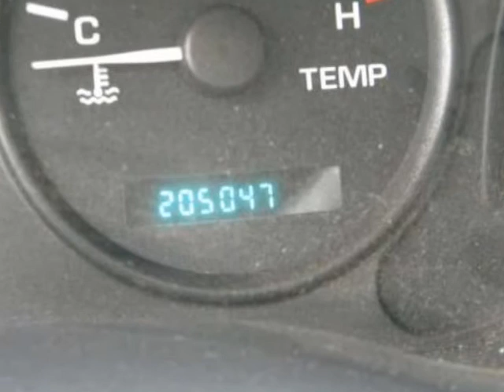2000 CHEVROLET Venture 4dr Ext WB LS 1SC Pkg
2000 CHEVROLET Venture 4 Door Ext WB LS 1SC Pkg

4-Speed Automatic with Overdrive. STOP! Read this! The van you've always wanted! If you've been yearning to get your hands on just the right 2000 Chevrolet Venture, well stop your search right here. This is the perfect van that is certain to fit your needs.

Jackson, MN